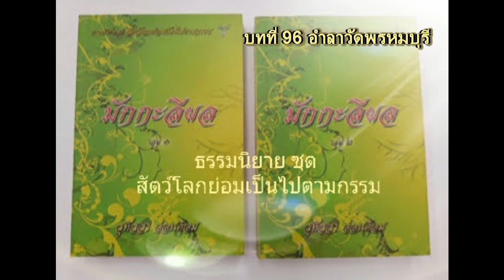Ep1.96 อำลาวัดพรหมบุรี นิทานธรรมะ เรื่อง มักกะลีผล ธรรมนิยาย สัตว์โลกย่อมเป็นไปตามกรรม